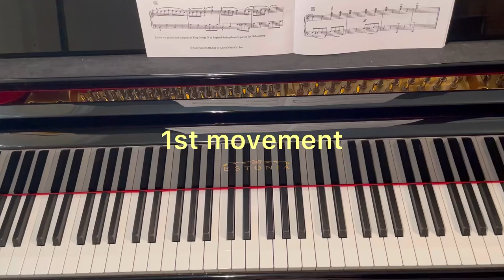Sonatina in C Major 1st and 2nd movements by T. Latour